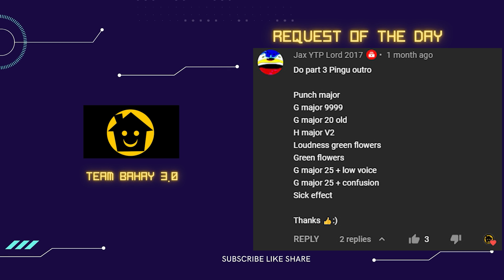PINGU 2002 OUTRO PART 6 - TEAM BAHAY 3.0 SUPER COOL WEIRD VISUAL & AUDIO EFFECT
VIDEO: PINGU OUTRO 2002

Timeline
00:00 - Intro
00:06 - NAME OF REQUESTOR
00:10 - Normal Speed
00:52 - 1.5x Faster
01:20 - 70% Slow
02:20 - 2x Faster
02:41 - 50% Slower
04:05 - Reverse Normal

Thanks!